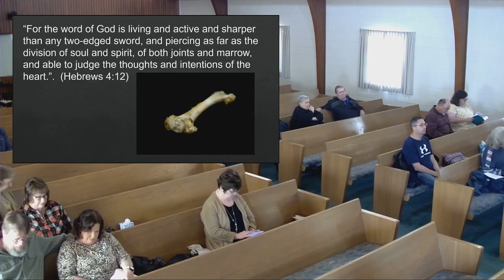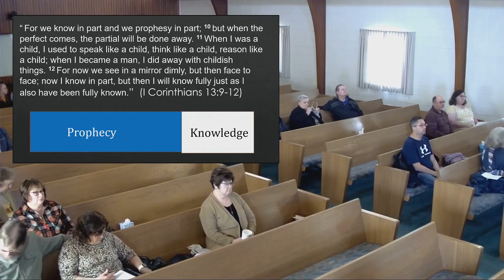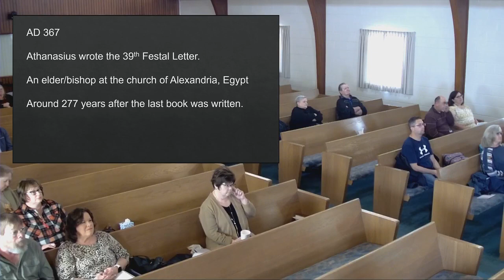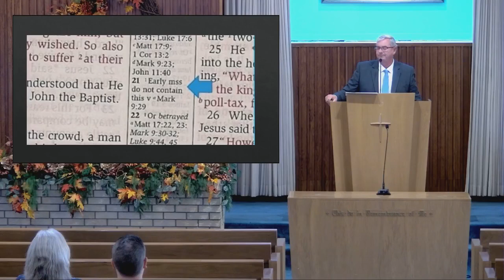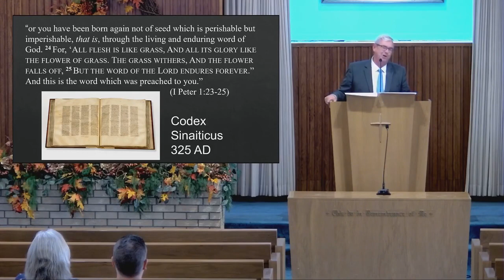How We Got The Bible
The story of how the Bible came into being.  Learn more about Jesus at: jesusfornewbies.com